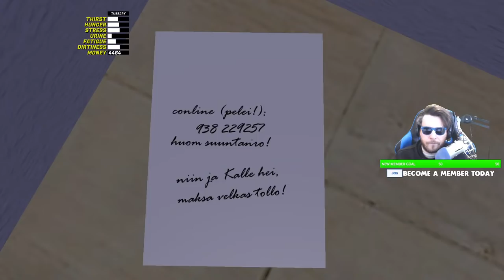My Summer Car - Car Building Simulator Survival Adventure in Finland | Ep 4 | My Summer Car Gameplay